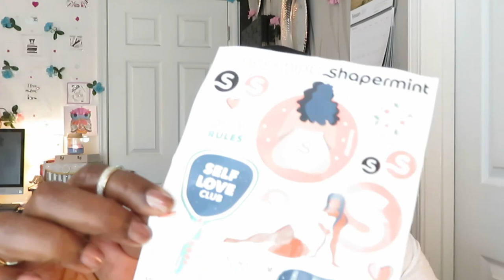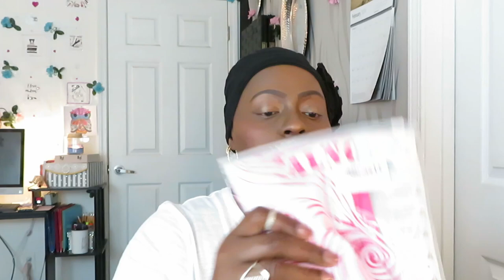Amazon Unboxing/Must Haves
Links to this Amazon Unboxing Below 👇🏾

Uncommon Desks Office Letter Opener - Stainless Steel Knife-Edge Blade, Ergonomic Grip Handle (Hot Pink, 1 Pieces)

Method Body Wash, Pure Peace, Paraben and Phthalate Free, 18 oz (Pack of 1)
Method Body Wash, Berry Balance,...
Method Body Wash, Hydrating Coconut Milk, Paraben and Phthalate Free, 18 oz (Pack of 1)
Epic Step Sneakers for Women...
Jamaican Black Castor Oil Hair...
HARTZ Groomer's Best Hairball...
eos Shea Better Body Lotion-...
Hot Pink Press on Nails Medium...
ANDGING Press on Nails Short...
SHAPERMINT Body Shaper Tummy...
Chemo Turbans for Women Sleep...
Method Body Wash, Daily Zen,...
FOYIWILA Hair Straightener Brush...
NEGBIU Tote Bags for Women,...
Womens Summer Tshirts Short...
Tote Bags for Women, Leather Mini...